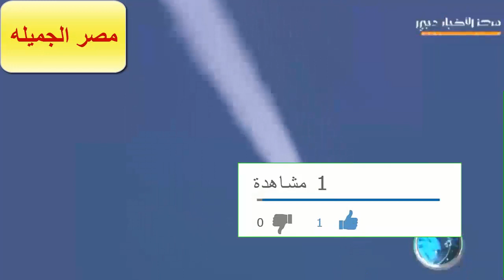الامارات تطلق قمر صناعى اماراتى 100 % Satellite Emirates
الامارات تصنع اول قمر صناعى لها 100 %